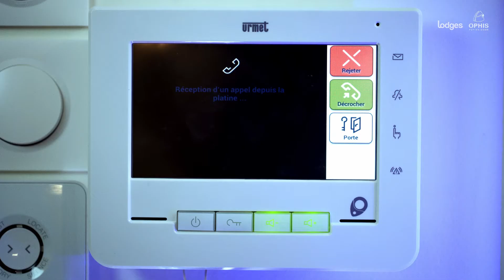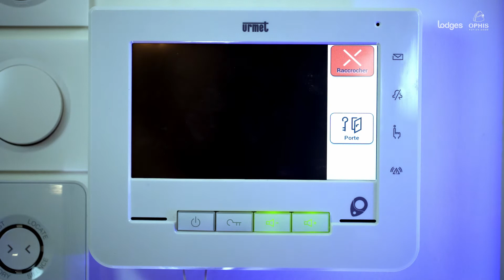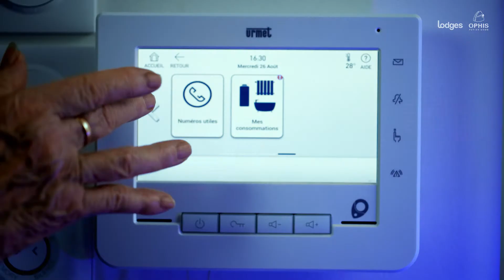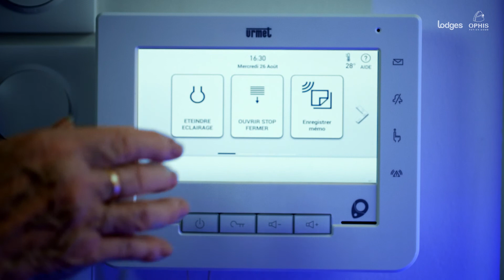LODGES: plus qu'un logement, un nouveau concept d'habitat adapté aux séniors.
Un nouveau concept d'habitat adapté aux séniors imaginé par l'Ophis en partenariat avec le Conseil Départemental du Puy-de-Dôme.
Film réalisé par Well production